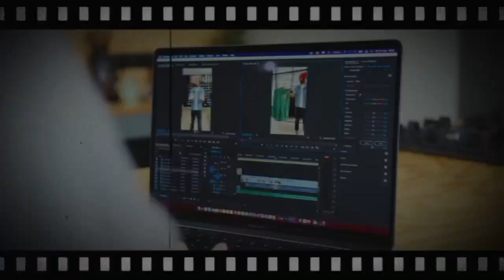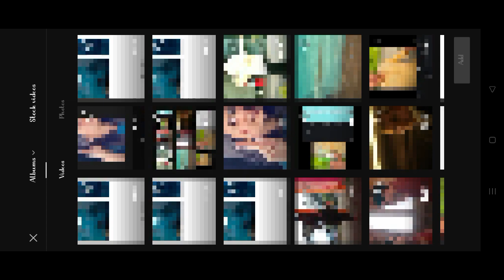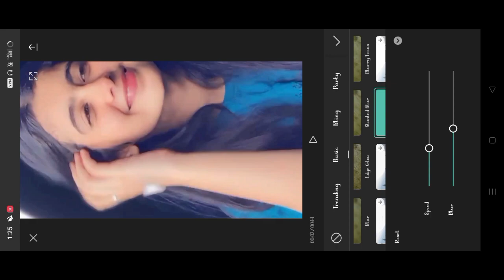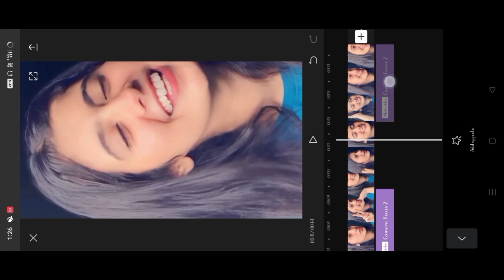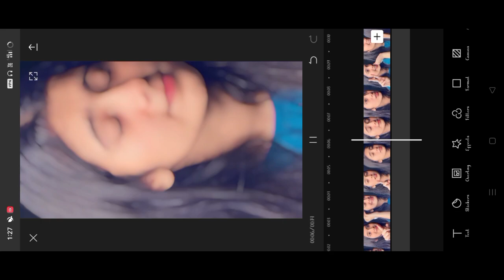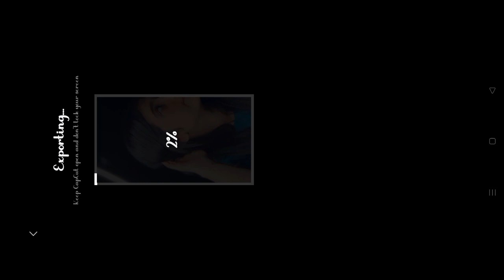Lens Blur Video Editing | Abu Salim Video Editing App | Abu Salim Reel Edit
🔺️ TOPIC COVER IN THIS VIDEO :

abu salim video ediling app
blur video editing app
abu Salim
vn video editing
abu salim reels
abu salim video editing
abu salim editing video
abu salim video editing kaise kare
reels video cdiling
lens blur video ediling
capeut video editinq
abu salim reels editing
abu salim ideo
blur effect video editing
reel blur video ediling
abu salim jaise video kaise banaye
blur effect t alight motion
instaqram trending video editing
recls blur effect
instaqram reels blur effect
reels trending blur effect video cditing
reels video ediling kaise kare
alight motion abu salim videco ediling
how to make video like abu salim